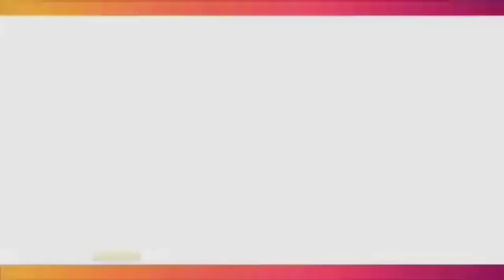ARI WIBOWO AKUI ADA ORANG KETIGA DALAM RUMAH TANGGANYA